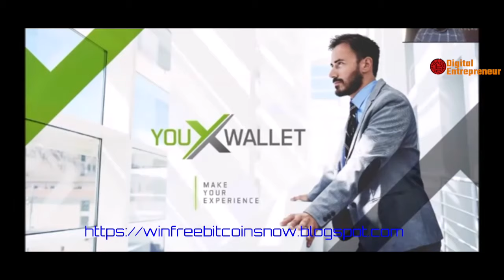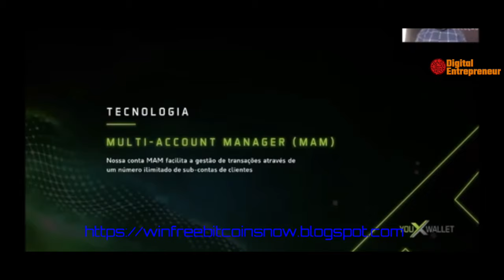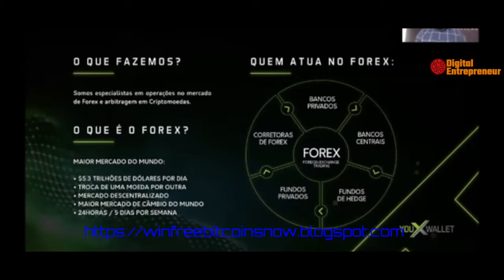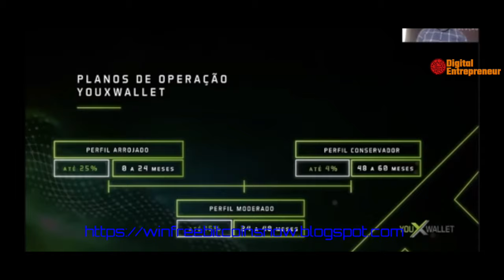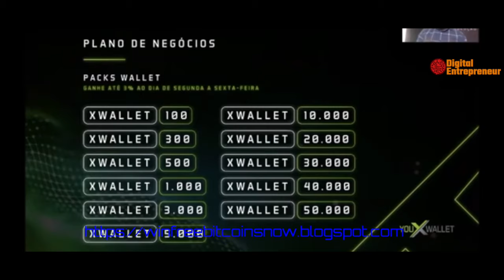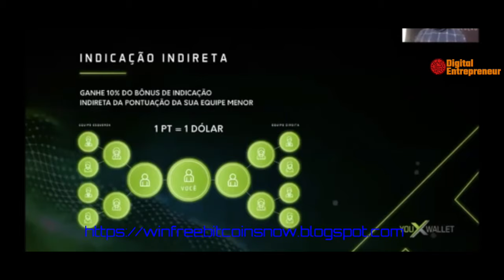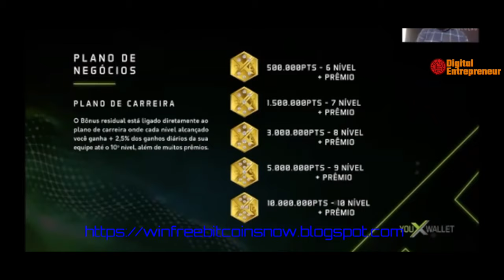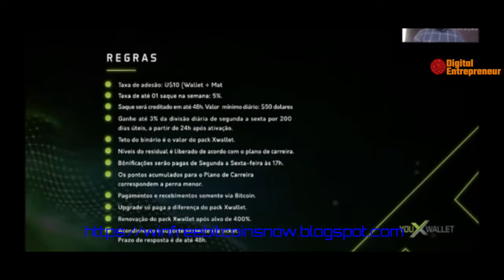YouXwallet Apresentação Joab Santos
YouXwallet com Joab Santos ganha bitcoin

Usa este código de patrocínio e ganha até 7 BTC no teu primeiro depósito
1xb_13190

Abre já a tua conta bancária sem burocracias e ganha €15

👉Welcome to YOUXWALLET
✅Real Company
✅Real Owner
✅Real Trading
💰💵Earn up to 3% daily for 200 days💵💰
✅400% profit
✅Min $100
✅Wallet activation $10
✅Min Withdrawal $50 every day
✅No Recruiting!
✅No Invitations!
✅Purely Passive Income! Your Choice!
👍 Bonus
✔ Binary 10%
✔ Career plan 2,5% till 10° level
✔ Business plan 10% × 1pts = $1 (per point)
✔ Packs wallet up to 3% per day from Monday to Friday
Brasilian company